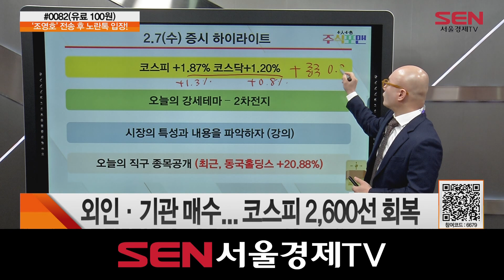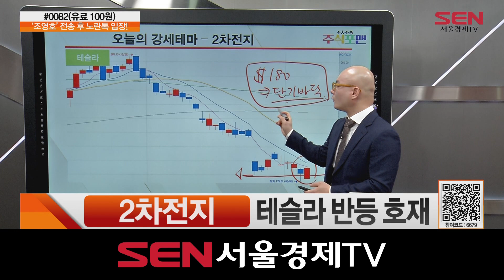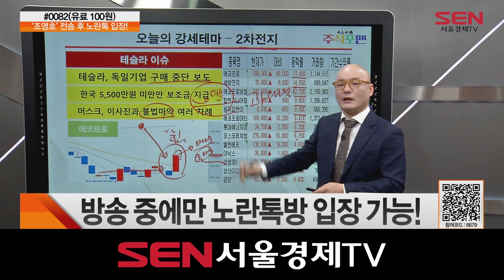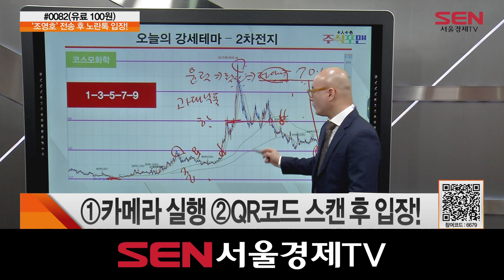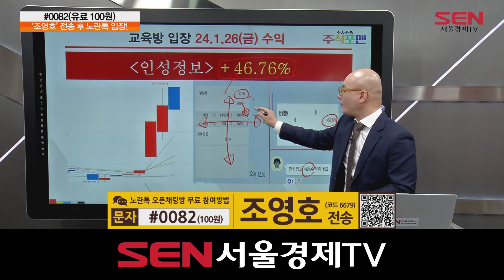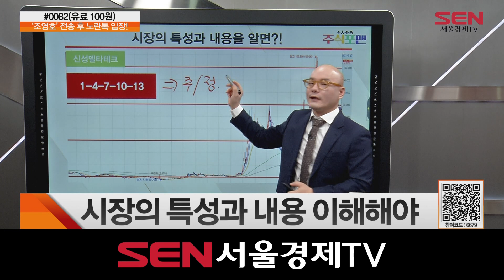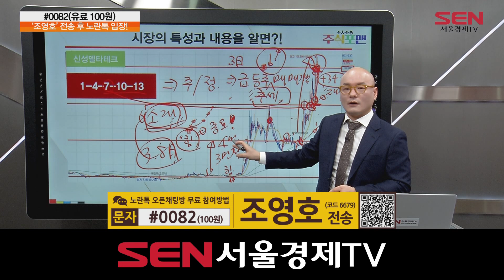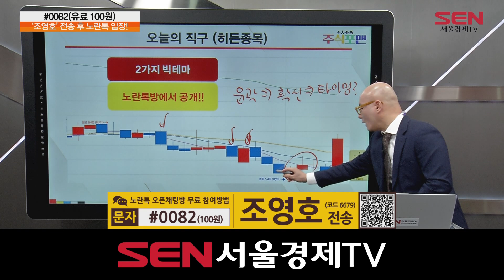주식포맨_13회_20240207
주식포맨 출연자: 조영호

- 시황분석
오늘장 리뷰
예상 웃돈 美 CPI... 양시장 하락
국내 증시도 강세장 진입?

- 오늘의 섹터
오늘의 섹터 – OLED

- 스터디 포 유 (투자 강의)
OLED 관련주 주목

-오늘의 핵심
美 CPI 예상 웃돌며 국내증시 조정
OLED 관련주 주목

"주식포맨" 방송 시간 : 매주 월-금 오후 4시~5시

페이스북
 / 센프센
인스타그램
 / sen__tv